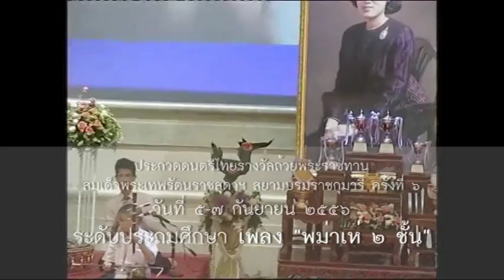เพลงประกวดดนตรีไทย 2556 - พม่าเห่ ๒ ชั้น